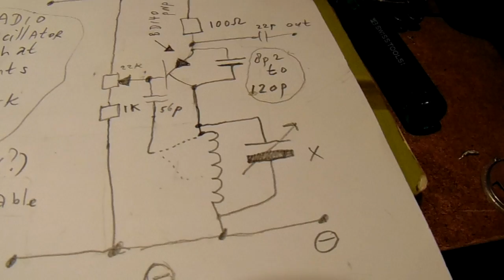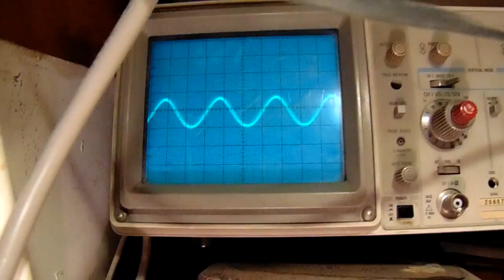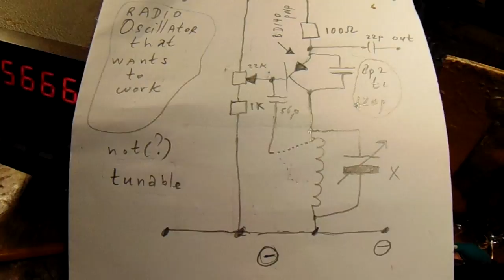radio oscillator that works too good (way to a coilless VHF oscillator MHz range, see next videos)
THE TEXTBOX GIVES THE LINKS TO THE NEXT EXPERIMENTS
First experiment leading to a series of experiments with a final schematic where the oscillator works without a coil and can be tuned only with a potentiometer in the range 30 MHz -120 MHz and even higher with the suitable capacitor. In the final circuit (see final video, "evaluation 2016") there is no coil and stray or parasitic inductance is NOT responsible for the frequency, the circuit is also properly decoupled for HF.

Invention from a new type of VHF sine wave oscillator that I did on 1 january 2016. A VHF sine wave oscillator that only works on capacitance/capacitances and a potentiometer, so where the capacitor plays the most important role in combination by the tuning via the working point from the bipolar transistor with the help of a potentiometer. A coil is not necessary for oscillation or tuning and can play a secundary role (more in in following video's).

Because it is a really new oscillator VHF circuit I propose to call the final circuit (see the series of experiments, the result is a no-coil VHF oscillator only tunable by 1 capacitor and a potentiometer) the Tilman oscillator.

After many hours of experiments I developed this circuit. the showed coil in the video plays no (!) role regarding the output frequency on VHF. I advise to view the whole series of video's and especially the video about the evaluation (8 april 2016). The coil, in fact, again, plays no role related to the frequency, only the other elements (R-C- & potentiometer) play a role to tune in on the VHF frequencies.

My explanation from the working principle is given in the final video ("evaluation") (L-C oscillator where the Miller effect is used).

RESULT from this experiment: "VHF oscillator tunable by its working point" (next video, next experiment, published 3 january 2016 on You Tube). Youtube user Stoneslice/Martin made it in the proper HF way (short wires) and reported good results (watch the link and his video).

I later made the circuit also in a proper HF way and replaced the coil by a wire from 2 cm. Result from this experiment (11 januari 2016): a VHF oscillator tunable without a coil in a broad frequency band. It still oscillates on VHF (140 MHz range). The value from the capacitor from base to collector is decisive for the frequency band where it works.

LINKS TO THE SERIES OF EXPERIMENTS LEADING TO THE VHF OSCILLATOR (IN PRINCIPLE USABLE BETWEEN 28 MHZ-120 MHZ) TUNABLE BY ONLY A POTENTIOMETER

Jan 23, 2016: Sine wave oscillator tunable with a potentiometer between 28 MHz and 43 MHz (exp. 4)